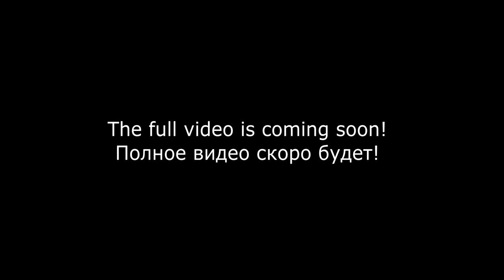4K! Pheasant eats pheasant (or what you get when you come home drunk). Фазан ест фазана.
Filming gear:
Trap cameras Browning Recon Force Edge
Browning Dark Ops Pro XD Dual Lens
Back-up camera APEMAN Wildlife Camera Upgraded Version Photo Trap 30MP
Batteries & charger
Production camera 4
Memory cards: 64 GB microSDXC
128 GB microSDXC
32 GB microSDXC
256 GB SDXC
Video lights
AA rechargeable batteries
Chest waders
Vass Tex 700
Thermal socks
Camo t-shirts
Camo trousers
Waterproof Trousers Breathable
Waterproof boots
Camo cap